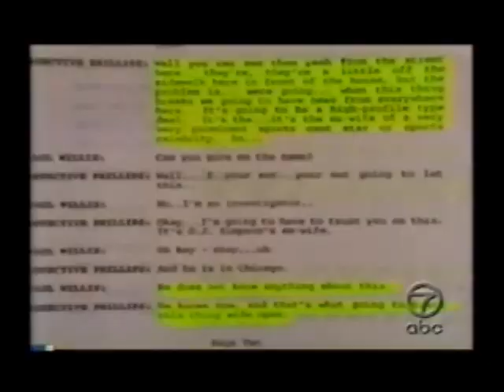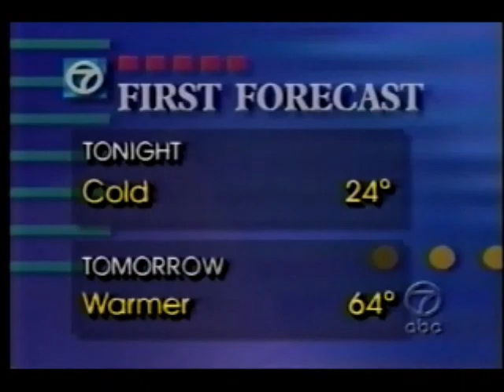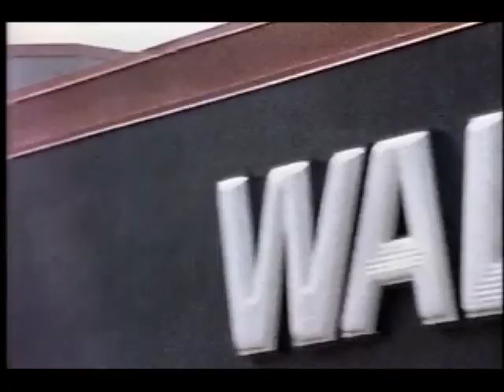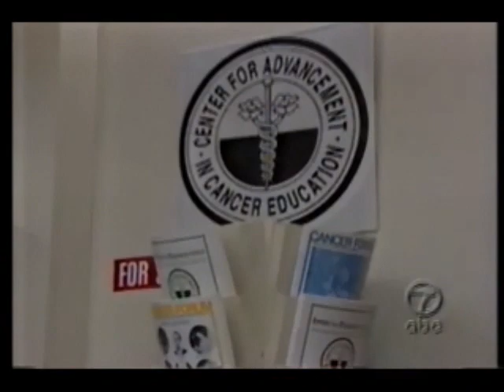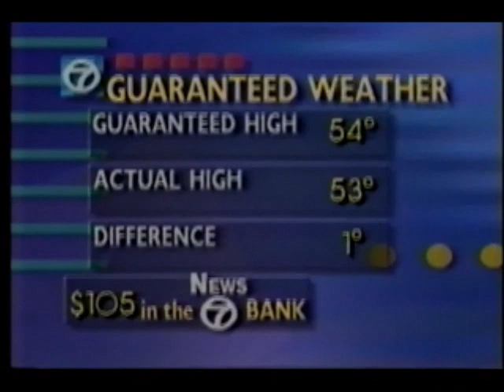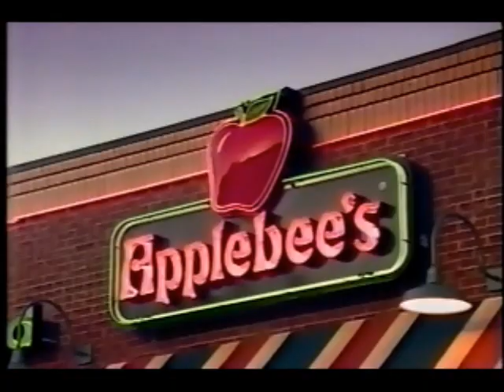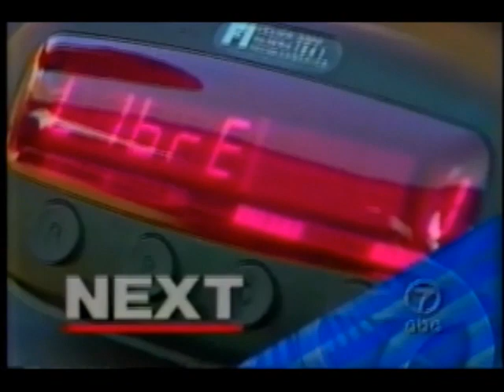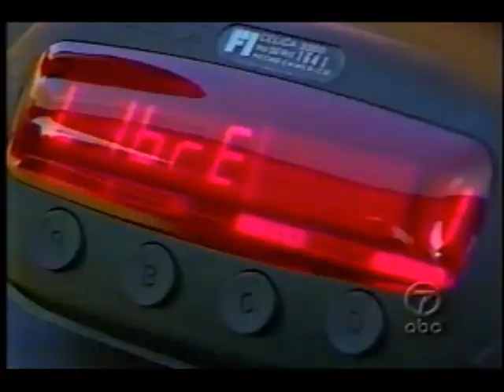KVIA 10 PM News (January 30, 1995)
Here is a full newscast from El Paso's KVIA with Estela Casas, Gary Warner, meteorologist Rick Glancey, and sportscaster Lou Romano. Stories include drug seizures and arrests, a bank robbery, an Army captain sentenced for 500 months, a court martial going on trial, the O.J. Simpson trial, new video slot machines, an auto/truck accident, temporary nuclear waste storage on Indian land, an aid package to Mexico, last-minute property tax filings, Healthcast on alternative medicine, Rick's weather report, Lou's sports highlight featuring NBA and NCAA basketball scores & highlights, the Super Bowl victory parade for the 49ers, and El Paso taxi cabs installing meters. Includes commercials.